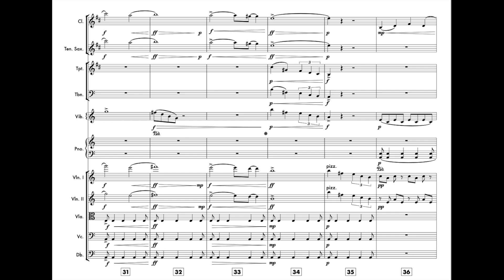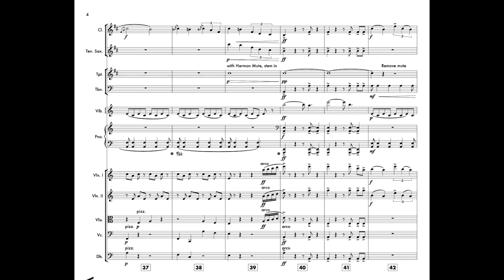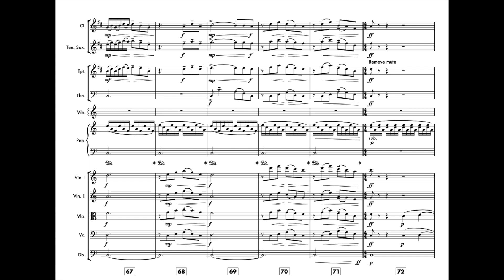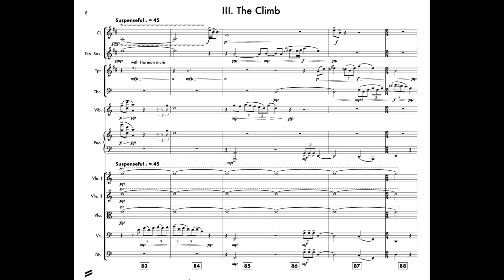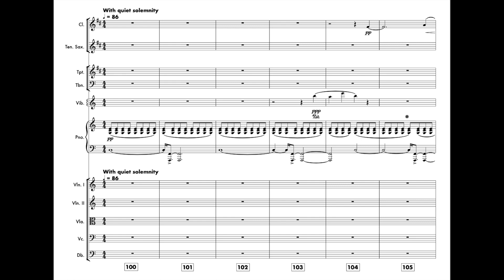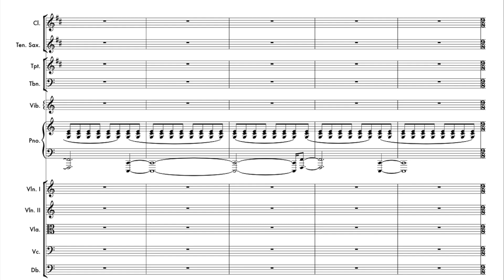Suite from 'Horizon' - David Vess {Score Video} || Film Score for Chamber Orchestra (2012)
This was the music I wrote for a friend of mine, Preston Jeter's 2nd year student film, 'Horizon'. It is scored for chamber orchestra and is conducted my friend John McKeever. Horizon was a silent film and was my first experience at writing for film. The story follows the journey of a man and a woman living in a post-apocalyptic world where the sun is deadly to humans. They decide to end their lives by going to see the sunrise. I wrote the score in a 3 week period and had the entire work read, rehearsed, and recorded all in the same 3 hour session, which was the only session we were going to be able to have. It was an incredible experience. I have assembled the score as a suite for concert. The Overture is a bit of a nocturne, featuring quiet piano and pizzicato strings. I wanted it to feel a little like Danny Elfman’s music and the movement ends with a nod to Bernard Herrmann with the vibraphone stinger. The 2nd movement is quite uplifting, sunny in its feeling. The cue needed to emphasize the freedom that our nameless characters felt in finally leaving their home to go and see the sunrise for the last time. The 3rd is about building anticipation for reaching the top of the mountain. Finally the last movement is the sunburst, the moment they have waited for, the glimpse of the sun. A quiet running piano unfolds as each instrument laments before fading away into stillness.

Horizon is scored for clarinet, tenor saxophone, trumpet, trombone, vibraphone, piano, and strings. It was written in 2012.